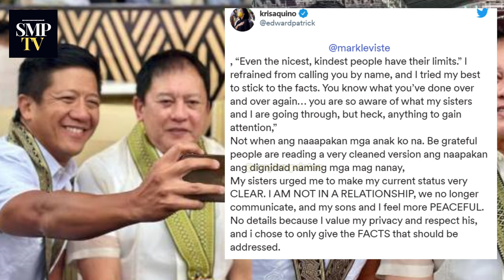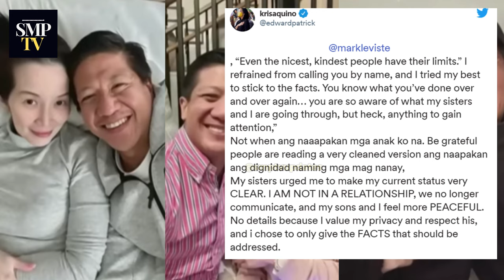KRIS AQUINO, GALIT NA GALIT SA LARAWAN NI MARK LEVISTE AT EX NIYANG SI PHILIP SALVADOR AT ROBIN!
All our videos are written, dubbed, and created by the SMP TV Team!

Entertainment Writer - Video Creator & Media  ✨

and
Forest Lullabye